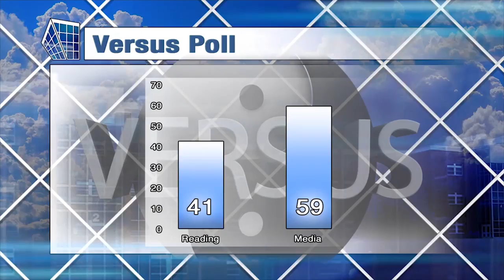VP 05 MIPA: SHS Today GFX Reel 2016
SHS Today